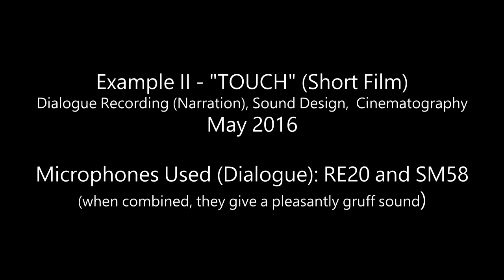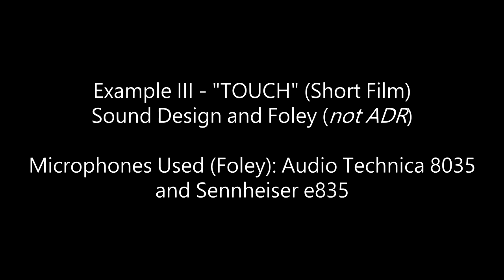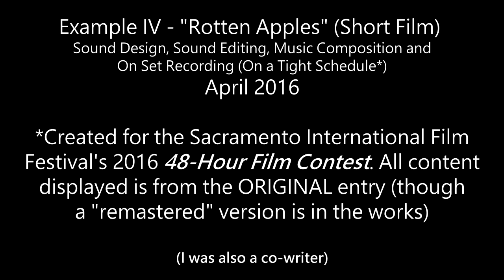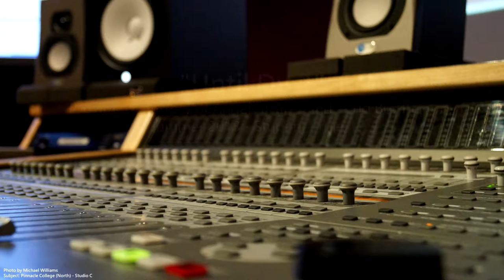Demo Reel | Michael C. Williams | June 2016